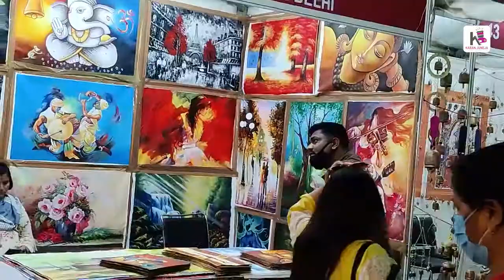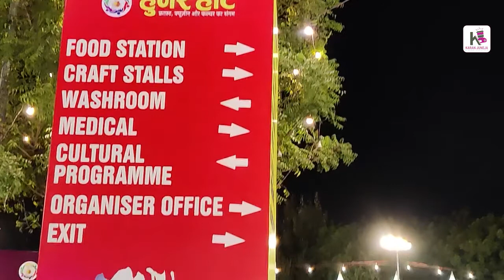Hunar Haat Delhi 2021(part 2) | Culture Festival , Food & Craft Jawaharlal Nehru stadium ❤️🔥🙏🏼